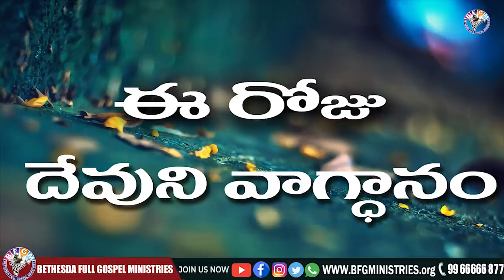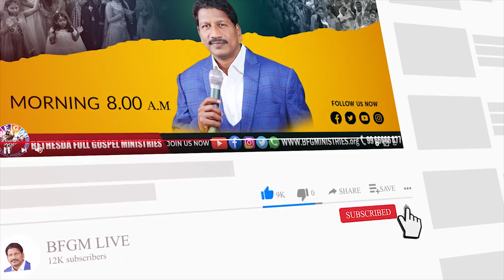Today's promise 07.04.2022 | BFGM LIVE